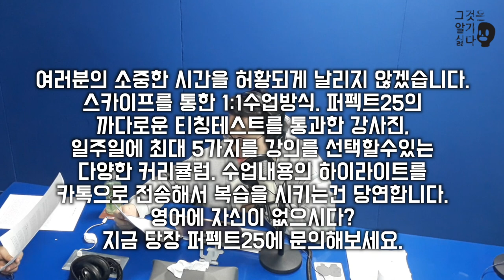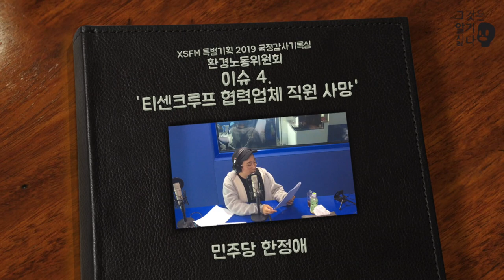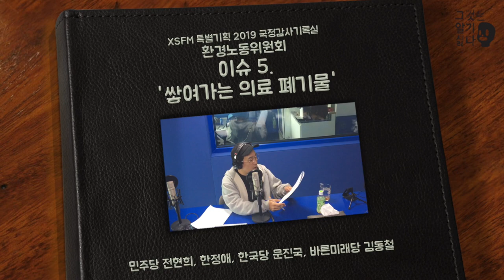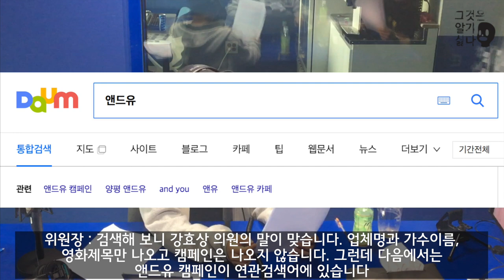[그것은 알기 싫다]19국정감사기록실:환경노동위원회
2019국정감사기록실(1)

환경노동위원회